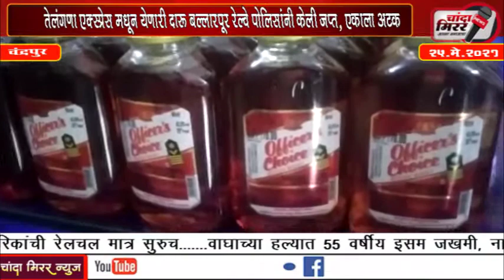chanda_mirror_news - तेलंगणा एक्स्प्रेस मधून येणारी दारू बल्लारपूर रेल्वे पोलिसांनी केली जप्त